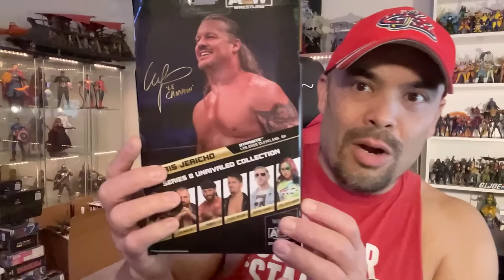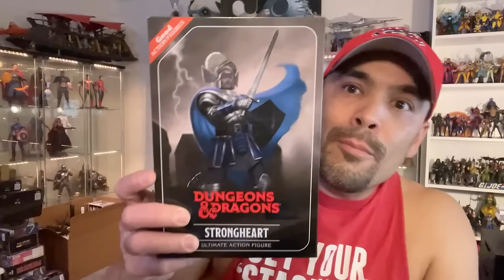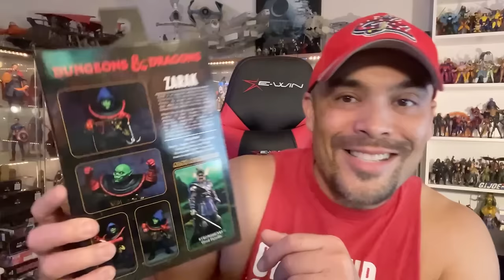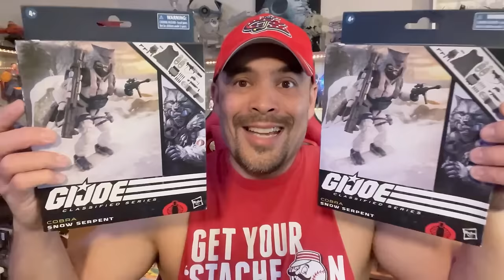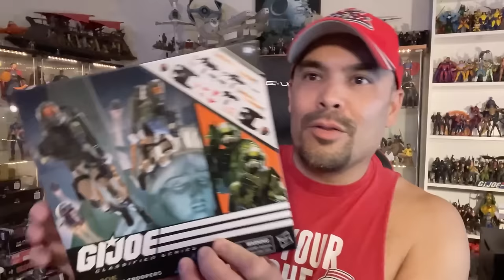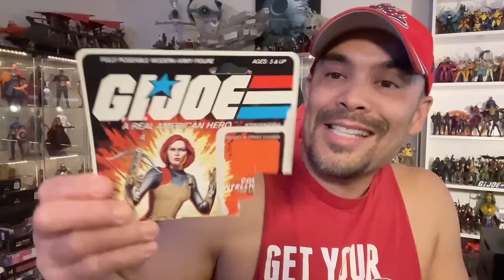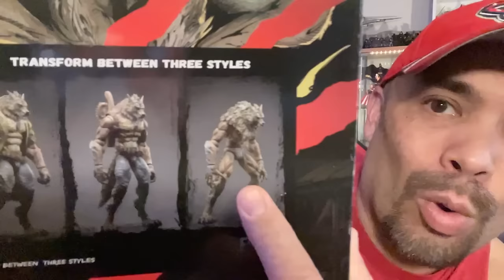Episode 483 - IS THIS FIGURE OF THE YEAR?? TOY HAUL!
In this episode, Cincy shares his toy haul and talks about a possible FIGURE OF THE YEAR contender!

BECOME A YOUTUBE CHANNEL MEMBER! See videos early and ad-free, as well as enjoy member perks

JOIN OUR FACEBOOK GROUP! TOY HAULS, TOY NEWS, TOY TALK